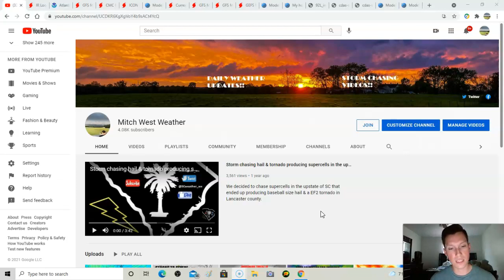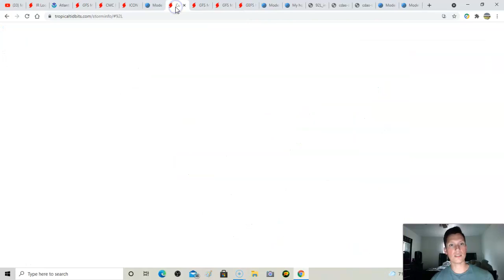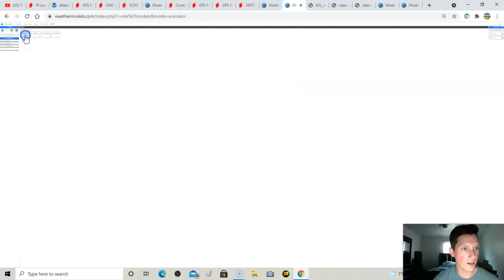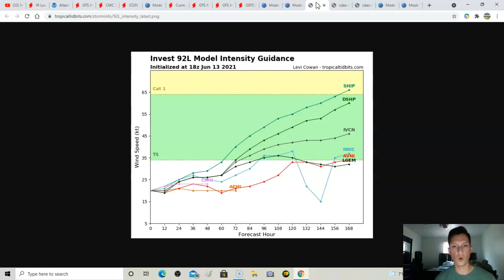Tropical storm Bill might form in the Gulf. What that means for the US. Impacts expected!!